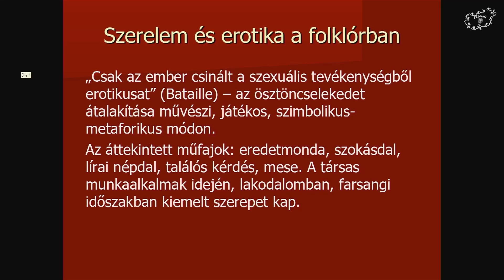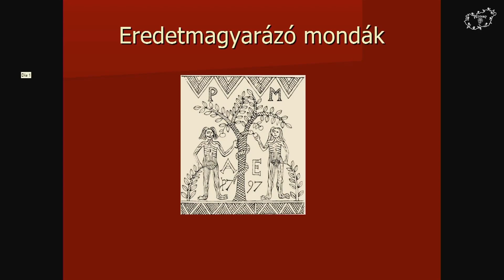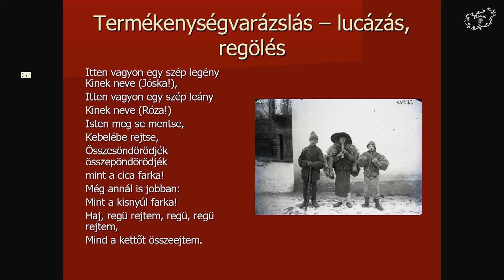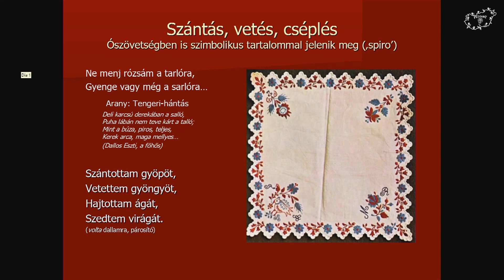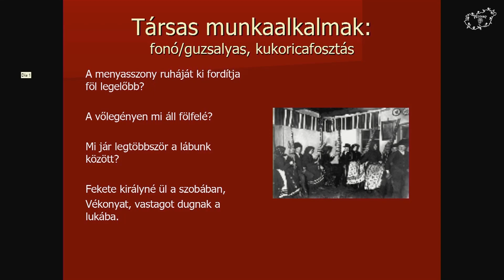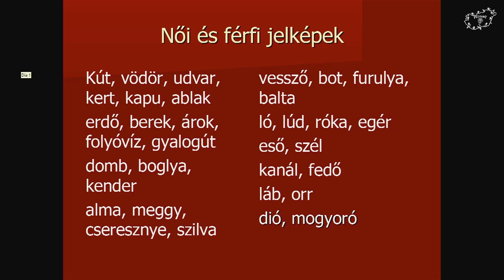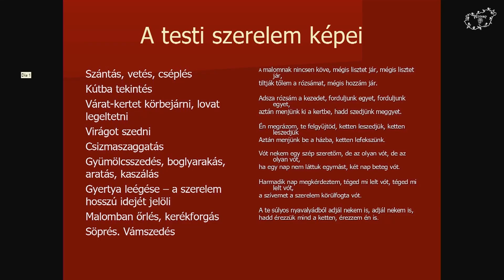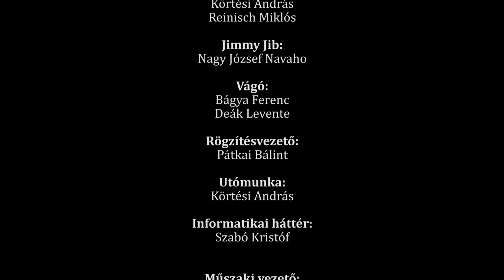XII. MEGiNT - online ::: Dr. Sándor Ildikó előadása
A XII. MEGiNT-et a pandémia és az ezzel jéró korlátozások miatt, 2021-ben rendhagyó módon az online térben rendezzük meg!

A videóban köszöntőt mond Tóth Dorottya szervező, valamint Hajdó Ákos fővédnök, a Budapest-Fasori Evangélikus Gimnázium igazgatója.

Idei vendégelőadónk Dr. Sándor Ildikó néprajzkutató, a Hagyományok Háza Népművészeti Módszertani Műhelyének tárvezetője.

Bízunk benne, hogy jövőre már a megszokott módon találkozhatunk Veletek!

Készült az NKA és Magyarország Kormányának támogatásával.